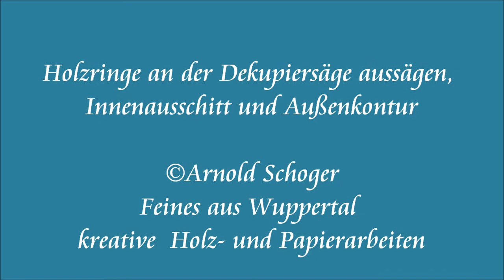Holzringe an der Dekupiersäge aussägen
Ab 2019 gibt es mit der Pegas das zweite Nachfolgemodell der Excalibur Dekupiersäge.

Sowohl der Innenausschnitt als auch die Außenkontur von Holzringen kann problemlos mit der Dekupiersäge gesägt werden.
Diese Holzringe werden meinerseits( bzw. von Kindern mit der Laubsäge) gesägt um Teelichtgläser auf Teelichthalter einzufassen.
Diese Holzringe sind von Vorteil, wenn zB. der Sockel des Teeichthalters aus dünnem Sperrholz ist und der Einsatz von Forstnerbohrer zur Herstellung von Sacklöcher nicht möglich ist.